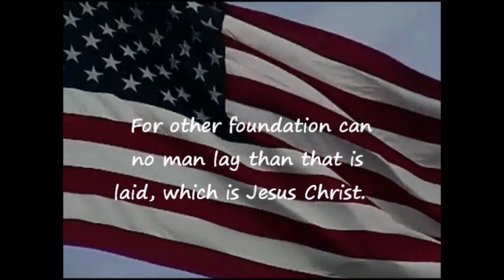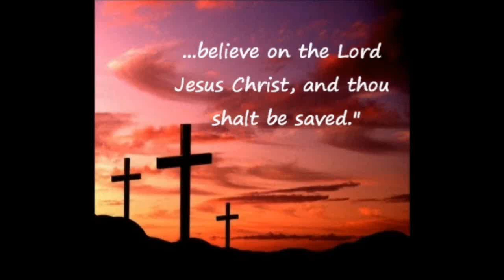JUDGMENT SEAT OF CHRIST - PART 02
A challenging sermon by Pastor Max D. Younce for every Christian on the Judgment Seat of Christ. 2nd Corinthians 5:9-11 teaches that every believer must give account to God on judgment day for our life lived here on earth.